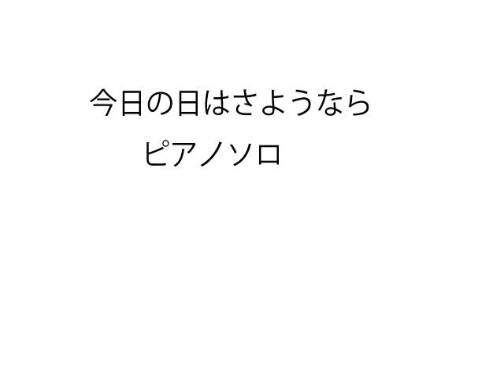今日の日はさようなら[ピアノソロ]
singer song writer 8.0を使って作りました。今日の日はさようならのピアノソロバージョンです。カラオケなんかに利用できると思います。ヱヴァンゲリヲン破に登場する曲です。